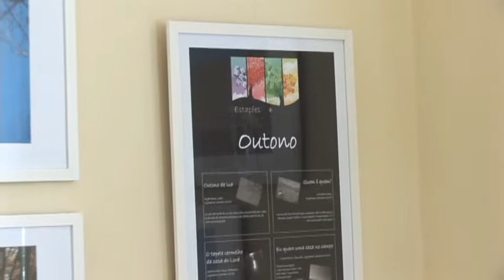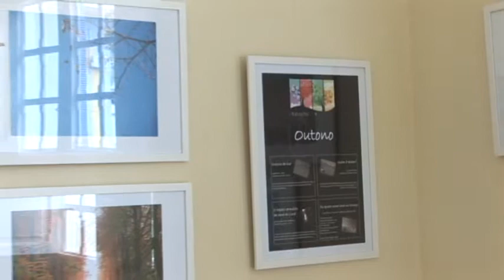Estações é tema de exposição na Pinacoteca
A Pinacoteca da UFV exibe, até 22 de fevereiro de 2016, a exposição fotográfica Estações, do fotógrafo e professor do Departamento de Engenharia Civil, Kléos Magalhães Lenz Cásar Júnior. Ao todo, são 16 fotografias produzidas em diferentes lugares do mundo representando as quatro estações do ano. Confira!